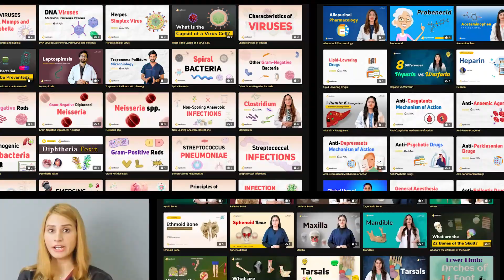The Ultimate Medical Online Learning Platform | 🩺Medical Student Platform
Embark on a journey of exceptional medical education with sqadia.com, your one-stop destination for comprehensive online learning in the medical field.

Extensive Catalog of In-Depth Animated Videos
Delve into our abundant catalog of animated videos, meticulously designed and curated for students, residents, and even seasoned healthcare professionals.

Over 40 Medical Courses - From Anatomy to Endocrinology
We provide a remarkable selection of over 40 medical courses. We cover everything from the fundamental understanding of Anatomy to the intricacies of Endocrinology, ensuring an extensive and thorough learning experience.

Diverse Teaching Styles and Engaging Educational Materials
At sqadia.com, we believe in the power of diverse teaching styles and engaging educational materials. Our immersive videos, strategically crafted, not only make learning immensely enjoyable but also remarkably effective.

Your Journey to Exceptional Medical Education Begins at sqadia.com
Join us at sqadia.com and set sail on your journey to an exceptional medical education today!

sqadia.com - where your journey to exceptional medical education truly begins.